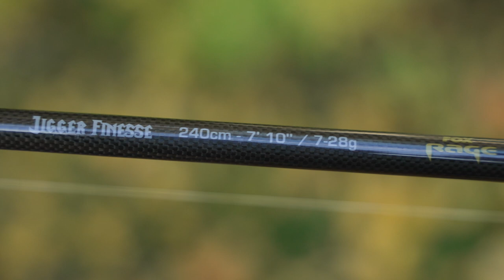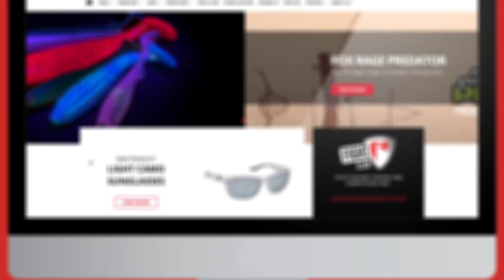We ALL have bad fishing days 😩 | How to catch perch and stay motivated on a tough day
We all have bad days fishing, but being persistent and learning from the tough days will make us better and more adaptable anglers.

Darrell Carter talks about the tough fishing days. How to try and overcome them, stay motivated and learn for next time.